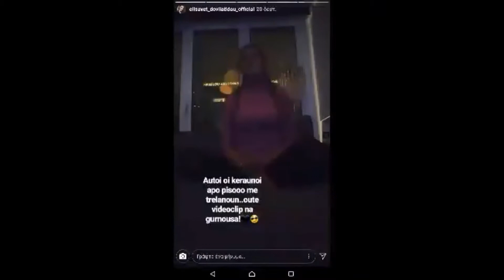Ελισαβετ Αιναντζ.Κωστας Αναγνωστοπ.Ελισαβετ Δοβλιατ.Μαριος Π.Ιωαννιδης,Κωστας Κοκκινακης(stories)